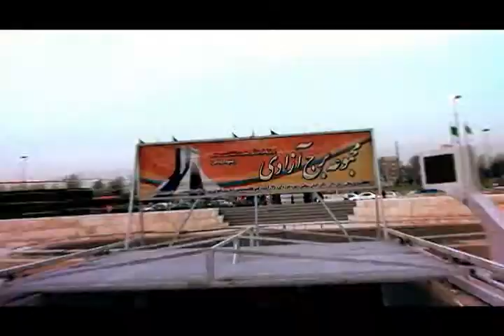نادر تجلی . خواننده . آواز پاپAavaaz - Azadi Tower.flv